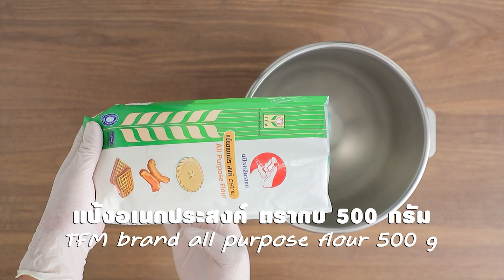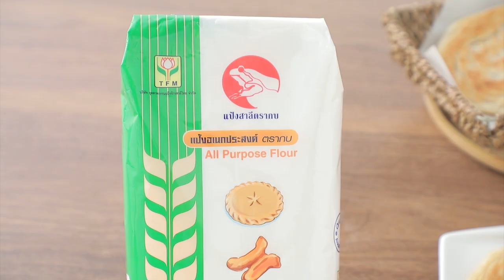โรตี สูตรเด็ด ทำง่าย สไตล์ "อ.ยิ่งศักดิ์"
โรตี (ผลิตภัณฑ์: แป้งสาลีอเนกประสงค์ ตรากบ  )

น้ำมันพืช สำหรับทาบนก้อนแป้ง
นมข้นหวาน สำหรับทาแป้งโรตี
นมข้นหวานสำหรับรับประทานคู่

1. ใส่แป้งอเนกประสงค์ตรากบ เกลือป่นเสริมไอโอดีน และน้ำตาลทราย ลงในเครื่องตีแป้ง เปิดเครื่องตีผสมพอเข้ากัน
2. เติมไข่ไก่ นมข้นจืด และน้ำ นวดพอจับเป็นก้อนใส่น้ำมันพืช นวดจนส่วนผสมก้อนโดเนียน ปิดเครื่อง
3. ชั่งก้อนโดน้ำหนัก 50 กรัม คลึงเป็นก้อนกลมเรียงลงในถาดที่รองด้วยแผ่นพลาสติก ทาด้วยน้ำมันพืชให้ทั่ว พักแป้งไว้ในตู้เย็นประมาณ 1 คืน
4. ใช้ฝ่ามืดกดก้อนแป้งเป็นแผ่นแบบ และใช้มือทั้ง 2 ข้างจับก้อนแป้งฝาดลงกับพื้นโต๊ะจนได้เป็นแผ่นบาง วางแป้งลงบนพื้นโต๊ะทาด้วยนมข้นหวานบางๆ ใช้มีดกีดเป็นเส้นห่างกันประมาณ ½ นิ้วเหลือส่วนหัวและท้ายของแป้งไว้ จากนั้นม้วนก้อนแป้งเป็นเส้น และจับแป้งวนเป็นทรงกลมใช้มือกดแป้งให้แบนเล็กน้อย เตรียมไว้
5. ตั่งกระทะบนเตาอุ่นให้ร้อนใส่น้ำมันพืช สำหรับทอดลงบนกระทะเล็กน้อย นำแป้งโรตีที่ขึ้นรูปไว้ลงทอดจนสุกทั้ง 2 ด้าน จัดใส่ภาชนะรับประทานคู่กับนมข้นหวานพร้อมเสิร์ฟ

▲Line @yingsakfood